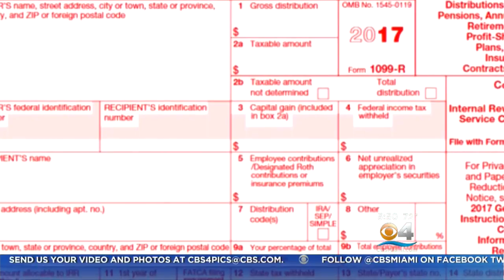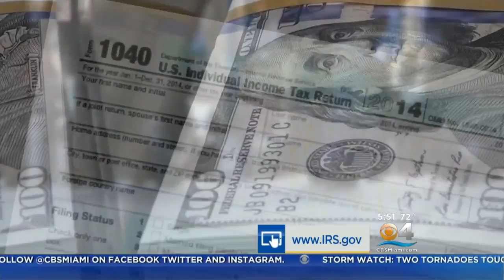IRS Warning Taxpayers About Scams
IRS will never call you or demand immediate payment